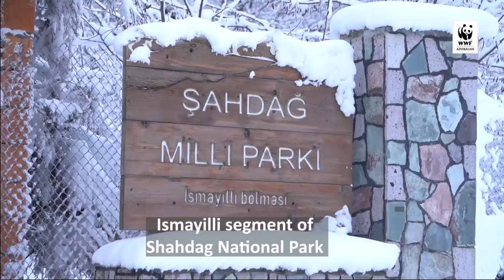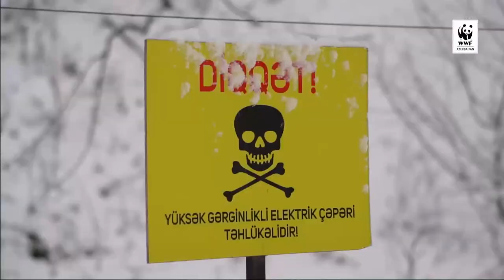"Bison in Azerbaijan" documentary film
A new documentary film about bison, reintroduced into Azerbaijan`s nature within the "Reintroduction Of European Bison In The South Caucasus" Programme. This interesting project is implemented by the Ministry of Ecology and Natural Resources of Azerbaijan, IDEA Public Union and WWF (World Wildlife Fund) Azerbaijan office.